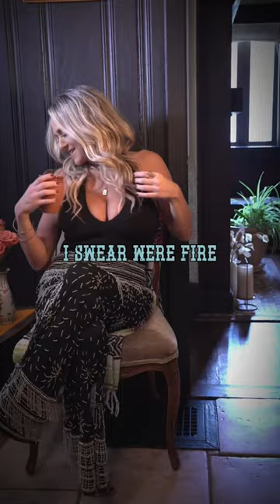Your lips are saying, what’s on my mind.